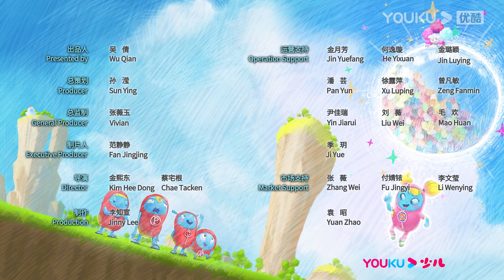【杰力豆 第四季】EP21 送花 | 动画/卡通片 | YOUKU KIDS | 优酷少儿